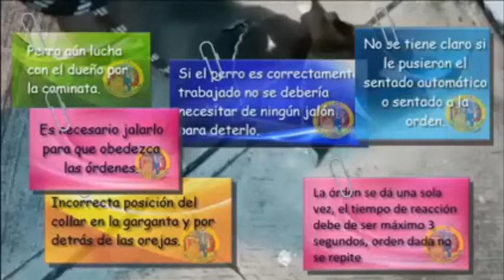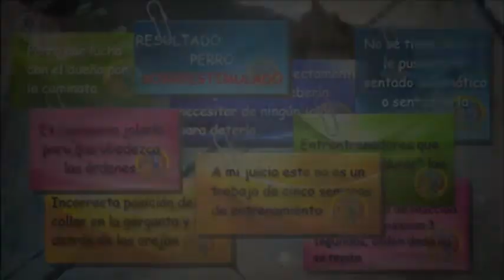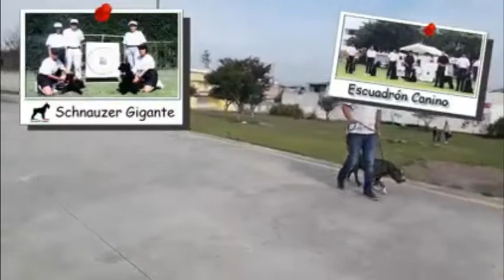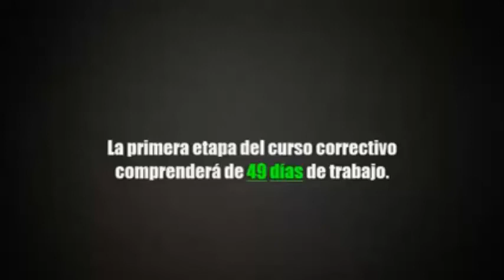Valoración de un perro adulto de raza Pitbull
108 Valoración de un perro adulto de raza Pitbull tratado de entrenar.
Desgraciadamente el dueño notó un cambio radical en el comportamiento de su perro y dejó de sistir a las clases.. lo que no sabe es que venía lo más dificil el reforzamiento de los comandos recien aprendidos de la forma correcta

Somos los únicos en filmar en tiempo real sin cortes o ediciones el primer día de entrenamiento de cada perro lo cual nos da la posibilidad de detectar en que aspectos nos tenemos que enfocar durante su curso